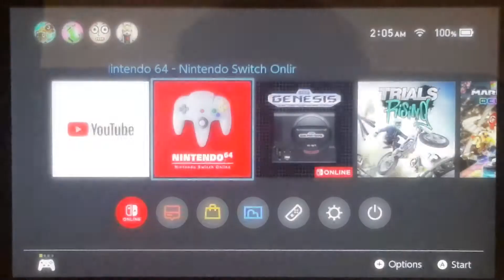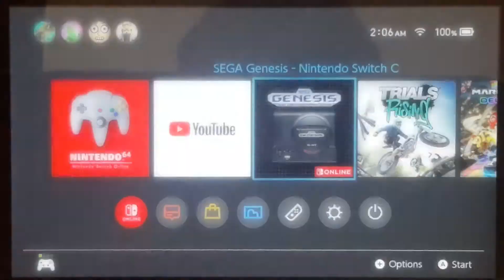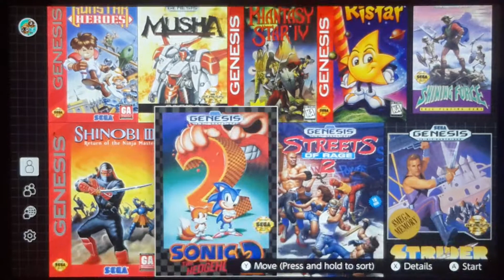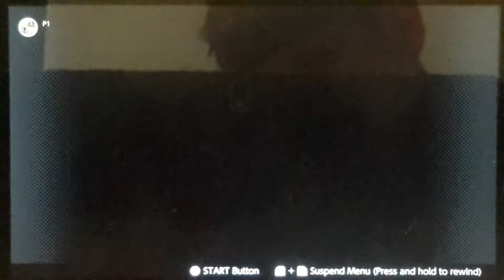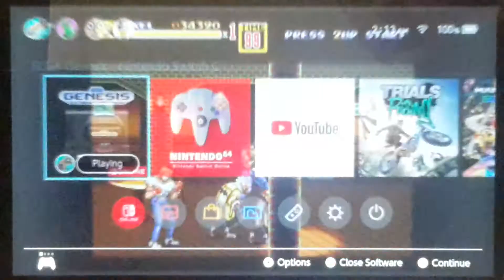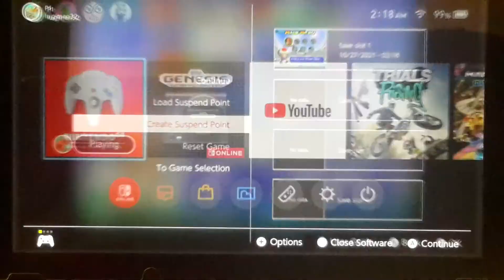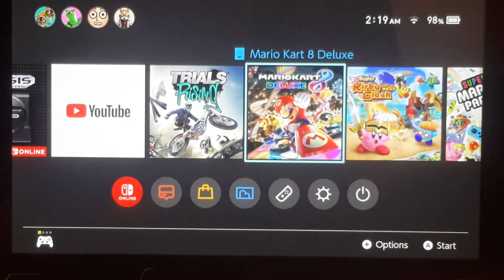the new expansion pack for the Nintendo switch online is sick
and forgot to add intro clip